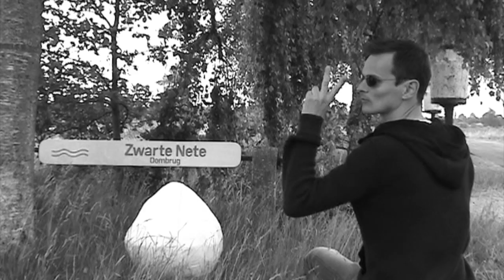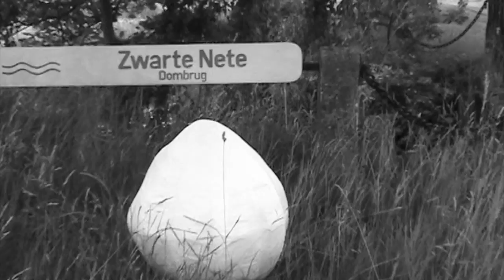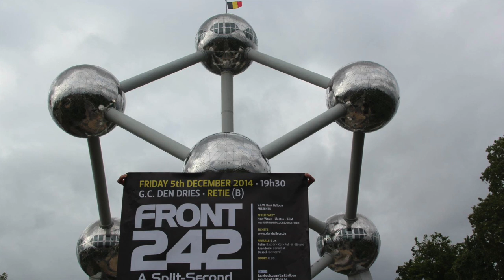Headhunter Dark Balloon version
This is a promo video for the concert of Front 242 & A Split-Second on december 5th 2014 in Belgium, Retie, GC Den Dries. Organised by Dark Balloon vzw.
Featuring Bart, Koen, Dirk, Johan, Rob, Floor & Bart.
Camera: Floor Deckx & Bart Van Herck
Composition: Bart Van Herck